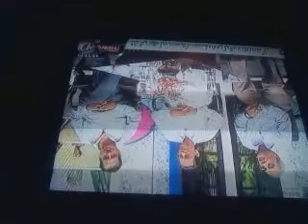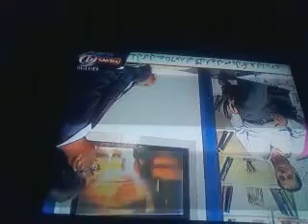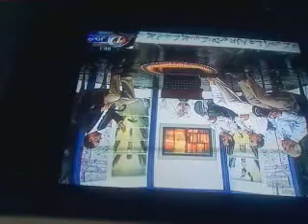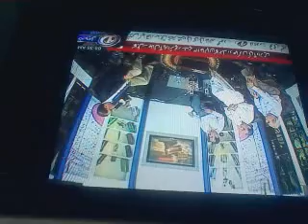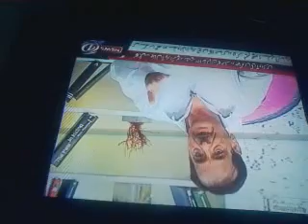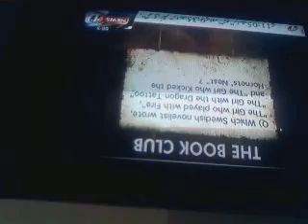Ibne Safi-TV One Program-Part-03-November 6, 2010-Rashid Ashraf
Ibne Safi-TV One Program-Part-03-November 6, 2010-Recorded By: Rashid Ashraf

Host: Asif farrukhi Guests: Ahmad Safi, Shakeel Adilzada, H Iqbal